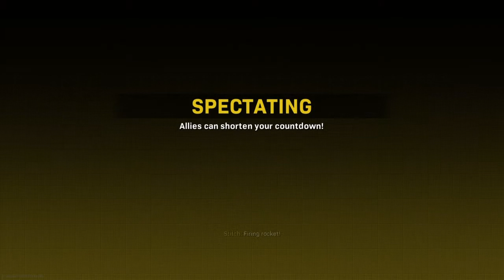Warzone Exposing a Cheater w/ DetFlex & Ard Mc Cooligan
yoooo what is up fam its your irish Ledgebag KallyD_Sonic here bringing another video to you today

in this video il be exposing a cheater along with my Gamerfam @Detflex & Ard Mc Cooligan Games

13:17 cheater exposed

also please show support to